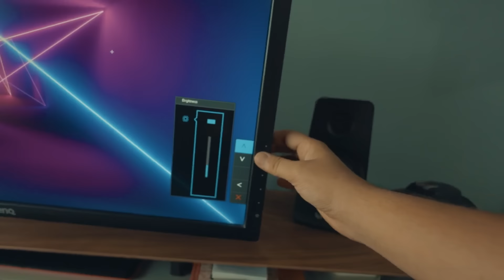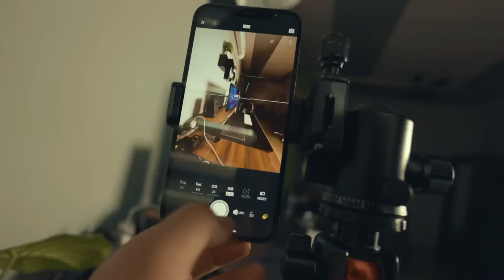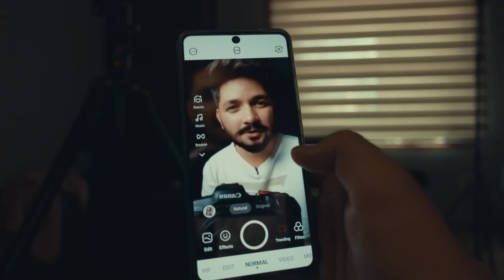Self Portrait Mobile Photography Ideas & Tricks - NSB Pictures